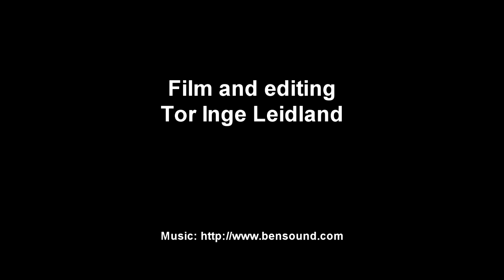Underwater macro life Flabellina pellucida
Underwater macro life, flabellina pellucida. Diving in south Norway. Sony a7 in nauticam housing.
Sea slug - Nudibranch - Nakensnegler - Rød frynsesnegle